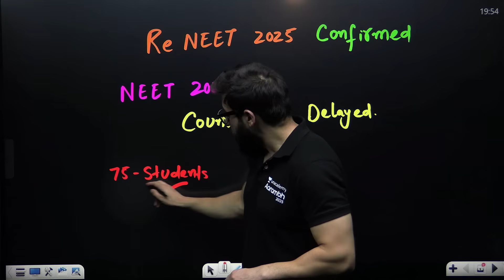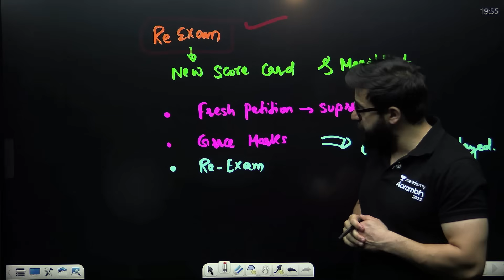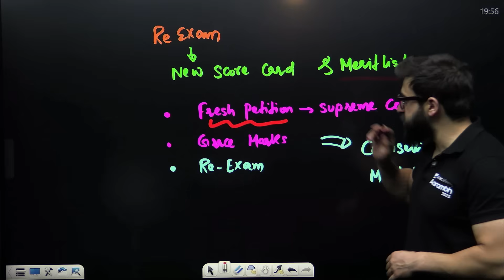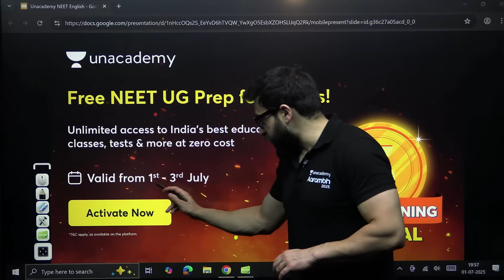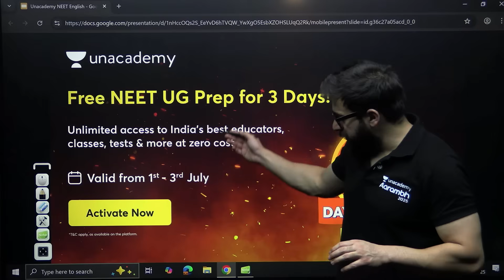RE-NEET 2025 Officially Confirmed? | NEET 2025 Latest Update | Yawar manzoor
Re NEET 2025 Confirmed | Counselling Delayed | Yawar Manzoor